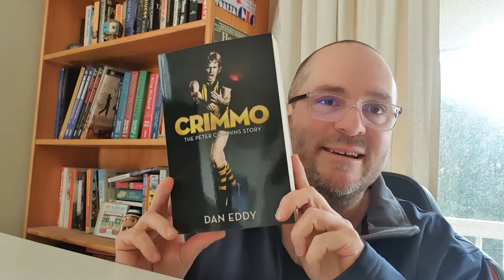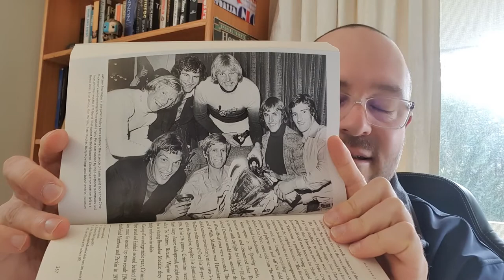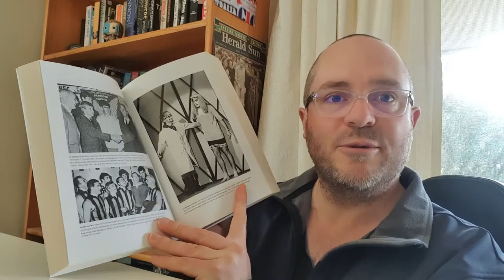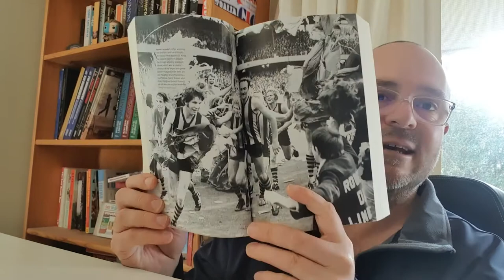Author Dan Eddy Introduces 'Crimmo' | Slattery Media Group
In Crimmo: The Peter Crimmins Story, acclaimed footy writer Dan Eddy describes Peter Crimmins’ remarkable impact on The Hawthorn Football Club, his teammates and Australian football. Peter Crimmins was small in stature, but his presence loomed large at Hawthorn during his 176 games (1966-75). A tenacious rover and popular captain who helped establish the Hawks as a powerhouse in the Victorian (now Australian) Football League, the cheeky, blond-headed Crimmins was widely acclaimed as the most courageous player in the game.

‘Crimmo’ was a standout in Hawthorn’s victorious 1971 Grand Final victory over St Kilda; his dominant on-ball partnership with the legendary Leigh Matthews during that period was as dynamic as any the game had seen. But it was Crimmins’ off-field courage which endeared him to fans of all clubs. Appointed captain for 1974 he would play all but one game in the premiership season but missed Hawthorn’s finals campaign after he had a cancerous testicle removed. He returned to lead the team in 1975, before cancer again forced him to step away from the game.

Undeterred he made a valiant quest to be selected for the 1975 Grand Final. Hawthorn’s decision to overlook their skipper for that match remains the most controversial selection call in football history. Crimmins’s health deteriorated during 1976, yet he fought gamely to the end. After the Hawks secured the 1976 Premiership, Clive Mackinnon’s award-winning photograph of the gravely ill Crimmins surrounded by his jubilant teammates is one of the most emotive ever captured. Days later, Crimmins was dead. He was just 28. Having left behind wife Gwen (then 31), and sons Ben (4) and Sam (2), the outpouring of grief that followed was unprecedented for a footballer to that time.
It was no surprise that Crimmins has been immortalised at Hawthorn, with the club champion winning the Peter Crimmins Medal.